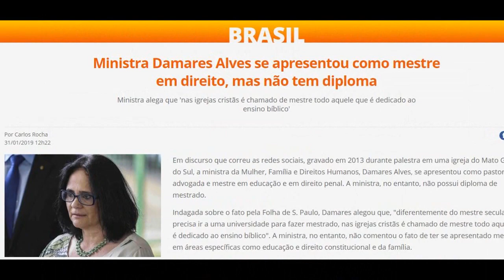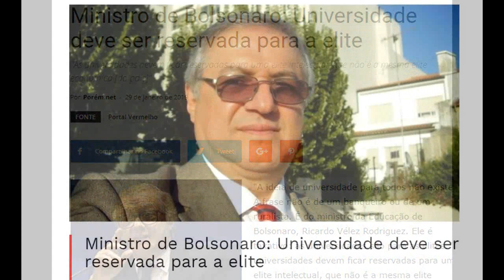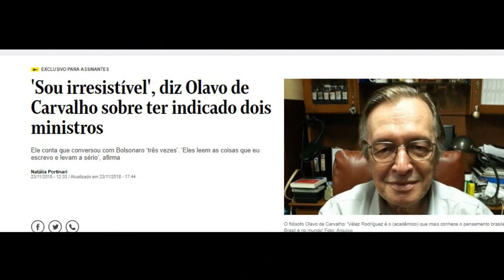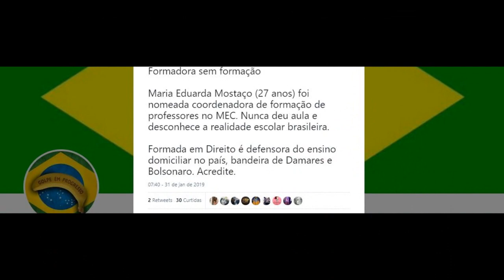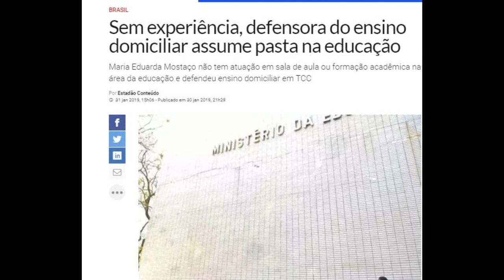Educação no Brasil virou piada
Vai vendo como anda a educação no Brasil, como o novo Governo de direita, evangélica, extremista.
O Ministro colombiano da educação, disse que brasileiro não tem educação, e que educação vai ser só para a elite.